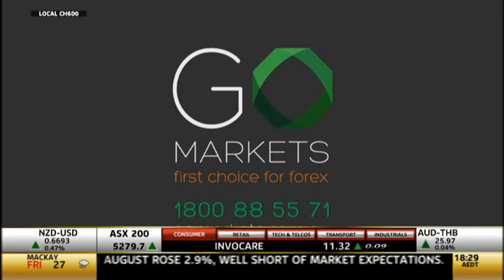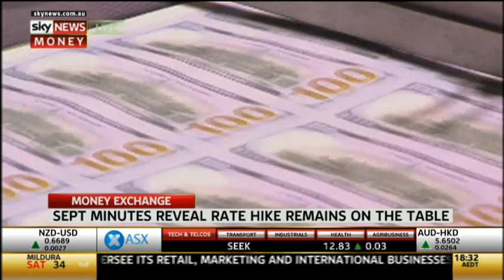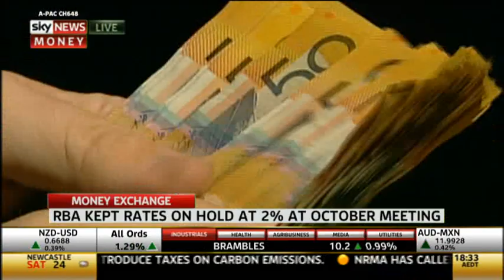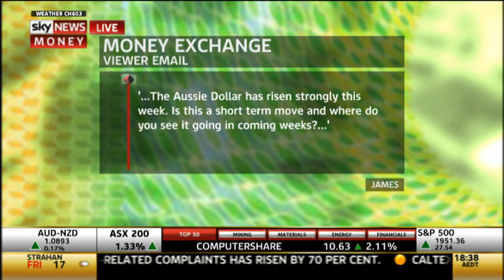Trader of the Year Alex Kozulin chats with Andrew Barnett on Money Exchange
From running a lottery to now being a professional currency trader. What an inspiring story.